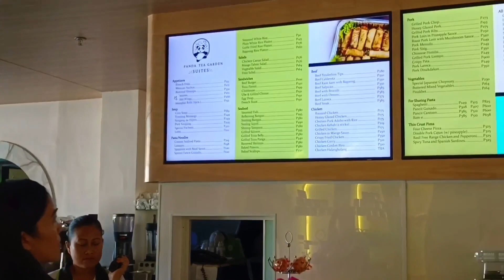Panda Tea Garden Suites Bohol 2023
Bohol Panda Tea Garden Suites, the first hotel and restaurant in Bohol that has a robot waiter that can serve you your food.